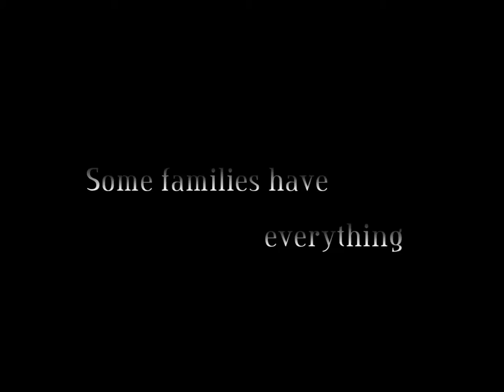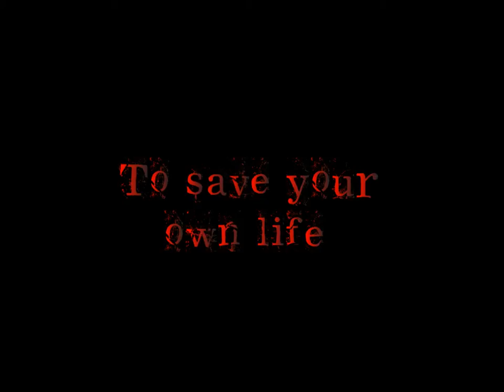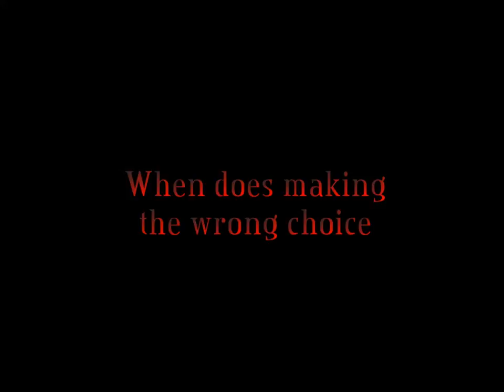Cause & Effect: Official Trailer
The full trailer for Cause & Effect, the new action suspense show coming this Fall. Release Date: October 13, 2009.